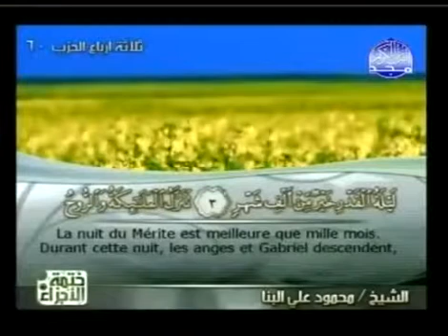سورة القدر 97 مكتوبة كاملة فضيلة الشيخ || محمود على البنا - Al-Qadr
مصحف مترجم الترجمة ل اللغة الفرنسية مع العربية قناة المجد ختمة منوعة كاملة 114 سورة
السلام عليكم ورحمة الله وبركاته  كلمات تجعل من لا يصلي " يصلــي "بإذن الله
‏* هل تعلم أن المولى تبارك وتعالى يتبرأ من تارك الصلاة ؟
قال رسول الله صلى الله وسلم : (لا تترك الصلاة متعمدا ، فإنه من ترك ‏الصلاة متعمدا فقد برئت منه ذمة الله ورسوله ) أي ليس له عهد ولا ‏أمان.
‏* هل تعلم أن النبي صلى الله عليه وسلم وصف تارك الصلاة بالكفر ؟
قال رسول الله صلى الله عليه وسلم : (بين الرجل وبين الكفر ترك ‏الصلاة )
‏* هل تعلم أن الذي لا يصلي إذا مات لا يدفن في مقابر المسلمين!!
‏* هل تعلم كيف يعذب تارك الصلاة في قبره ؟
قال رسول الله صلى الله عليه وسلم : (أتينا على رجل مضطجع ، وإذا ‏آخر قائم عليه بصخرة ، وإذا هو يهوي بالصخرة لرأسه فيثلغ رأسه - ‏أي يشدخه - فيتدهده الحجر - أي يتدحرج - فيأخذه فلا يرجع إليه ‏حتى يصبح رأسه كما كان ، ثم يعود عليه فيفعل به مثل ما فعل المرة ‏الأولى ، فقلت : سبحان الله ! ما هذان ؟ فقال جبريل عليه السلام
‏(إنه الرجل ينام عن الصلاة المكتوبة )
* هل تعلم أن أول ما تحاسب عليه الصلاة ؟
قال رسول الله صلى الله عليه وسلم : ( أول ما يحاسب به العبد يوم ‏القيامة عن الصلاة ، فإن صلحت ، صلح سائر عمله ، وإن فسدت ، ‏فسد سائر عمله )
‏* هل تعلم أن تارك الصلاة يحشر يوم القيامة مع فرعون ؟
قال رسول الله صلى الله عليه وسلم : ( من حافظ عليها - أي الصلاة ‏كانت له نورا وبرهانا يوم القيامة ، ومن لم يحافظ عليها لم يكن له نور ‏ولا برهان ، ولا نجاة ، وكان يوم القيامة مع قارون وفرعون وهامان ‏وأبي بن خلف )
قال تعالى : {كل نفس بما كسبت رهينة إلا أصحاب اليمين في جنات ‏يتساءلون عن المجرمين ،ما سلككم في سقر. قالوا لم نكن من ‏المصلين}.
‏* هل تعلم أن الله عز وجل يأمرك بالصلاة ؟
قال تعالى : {حافظوا على الصلوات والصلاة الوسطى وقوموا لله ‏قانتين}
‏* هل تعلم أن الصلاة وصية النبي صلى الله عليه وسلم عند خروجه ‏من الدنيا ! ‏
قال رسول الله صلى عليه وسلم وهو يلفظ أنفاسه الأخيرة :
(الصلاة ، ‏الصلاة وما ملكت أيمانكم ).

‏* هل تعلم أن الصلاة مفتاح كل خير ؟
قال ابن القيم الجوزي رحمه الله : (الصلاة : جلبة للرزق . حافظة ‏للصحة دافعة للأذى ، طاردة للأدواء ، مقوية للقلب ، مبيضة للوجه ، ‏مفرحة للنفس ، مذهبة للكسل ، منشطة للجوارح ، ممدة للقوى ‏،شارحة للصدر، مغذية للروح ، منورة للقلب ، حافظة للنعمة ، دافعة ‏للنقمة ، جالبة للبركة, مبعدة من الشيطان
سبحان الله وبحمده عدد خلقه ورضاء نفسه وزنة عرشه ومداد كلماته سبحان الله والحمد لله ولا اله الا الله والله أكبر ولا حول ولا قوة الا بالله وحده لا شريك له له الملك وله الحمد يحيي ويميت وهو على كل شيء قدير
اللهم صل على سيدنا محمد وعلى آله وصحبه أجمعين ومن تبعهم باحسان الى يوم الدين وسلام على المرسلين والحمد لله رب العالمين
قال رسول الله: الدال على الخير كفاعله..قم بمشاهدة هذا الفيديو وبعدها قم بالضغط على شير أو مشاركة وتذكر ان كل شخص من اصدقاءك سيشاهد الفيديو ستعود الحسنات لك
والله الموفق